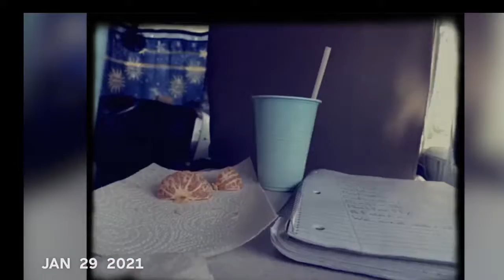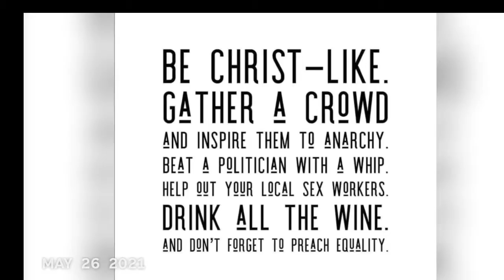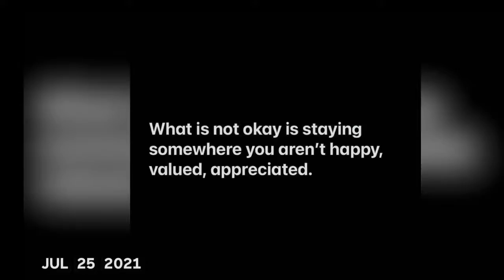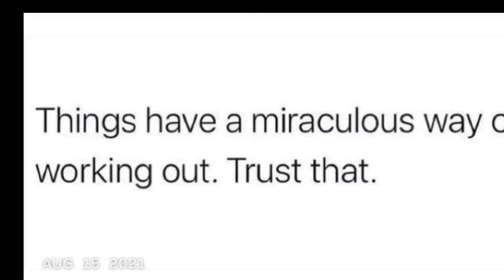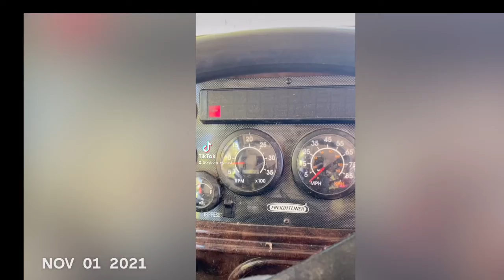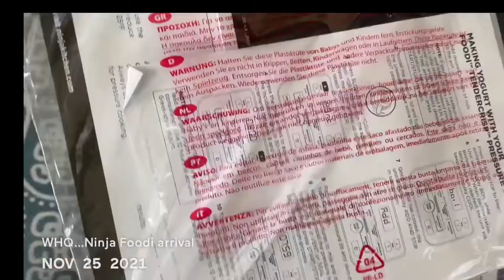Review of my 2021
My 2021 in 1SE.  This is my life, 1SE.  Enjoy.